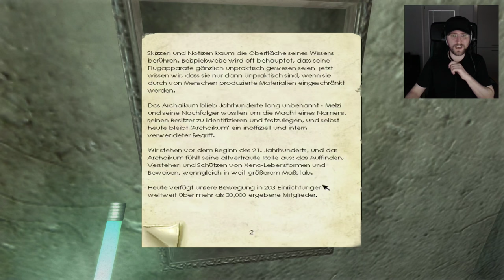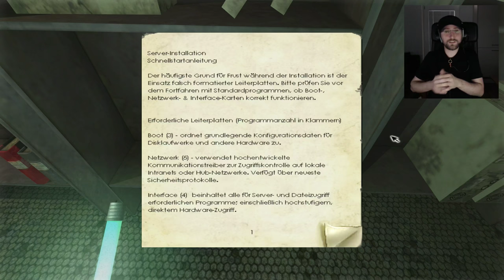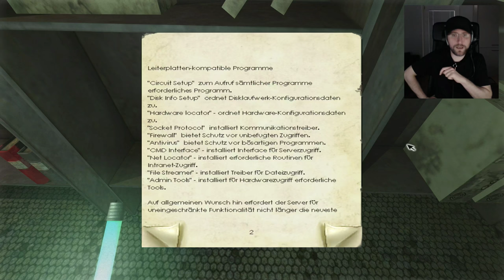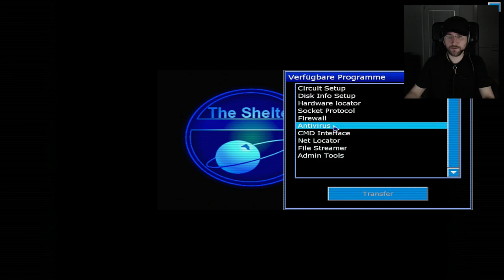Penumbra: Black Plague 💉 008 • Neulich im Serverraum • Let's Play Deutsch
Nach dem Auftakt in Penumbra: Overture setzen wir unser Abenteuer mit Black Plague fort. Wohin hat es uns verschlagen, wer oder was hat uns hierher gebracht? Finden wir es gemeinsam heraus in diesem Horror-Klassiker von Frictional Games.